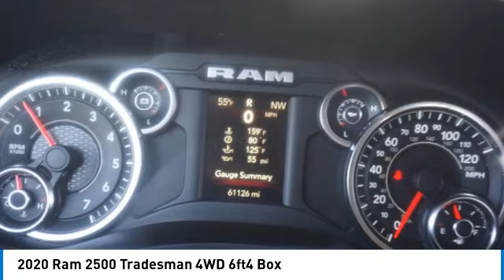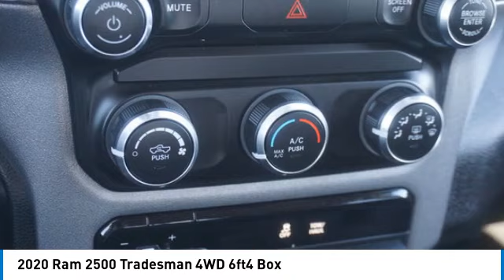2020 Ram 2500 Alcoa TN N1069B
2020 Ram 2500 Tradesman 4WD 6ft4 Box

West Chevrolet
3450 Airport Highway

Looking for the right vehicle? Today could be your lucky day. this 2020 Ram 2500 could be yours.